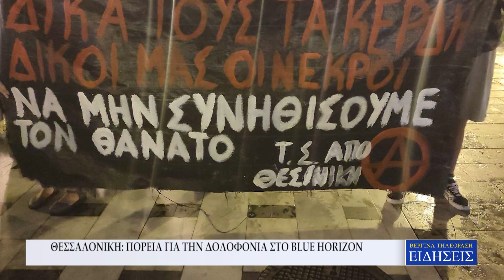ΘΕΣΣΑΛΟΝΙΚΗ: ΠΟΡΕΙΑ ΓΙΑ ΤΗΝ ΔΟΛΟΦΟΝΙΑ ΣΤΟ BLUE HORIZON